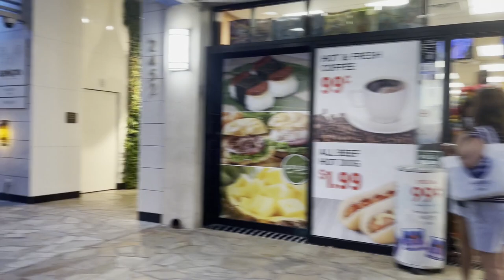HAWAII - WAIKIKI - Night Street Scenes - Transition from beaches to restaurants/nightclubs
Hawaii Walking Tour / Join me for a stroll around the heart of Waikiki as beach goers return to their hotels, and emerge for an exciting night on the town.  Feel the energy build as night falls on Waikiki!

June 2021

Your support is greatly appreciated.  Mahalo

ハワイ 4K
Walk Hawaiiは音楽やトーク無し テキストなしで見られる、そのままのハワイの今を感じられるバーチャルハワイツアーを配信しています

今回はハワイ旅行で人気のワイキキを夕方から夜まで散歩します。